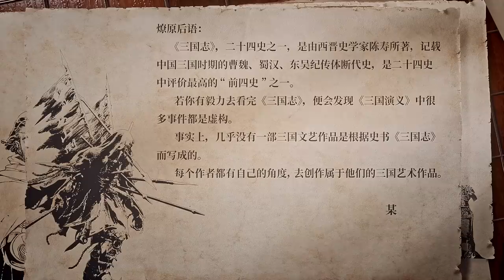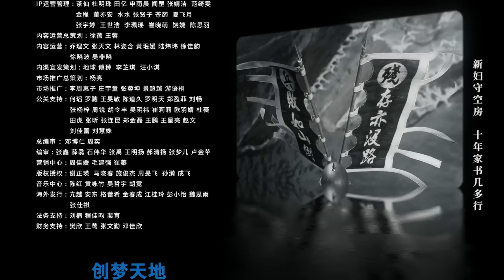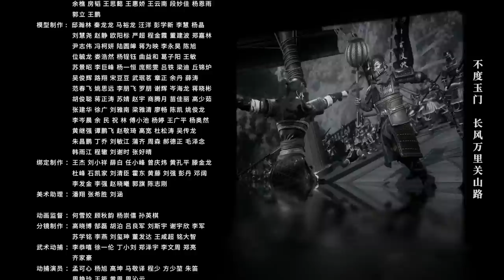《火凤燎原》第1话：残兵【加入会员专享最新集】